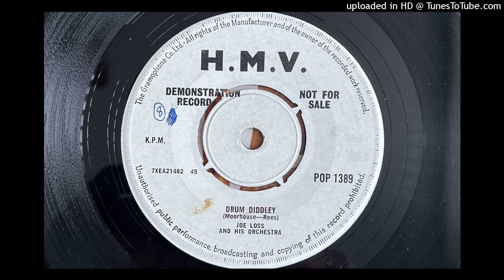Joe Loss and His Orchestra - Drum Diddley (H.M.V.) 1965